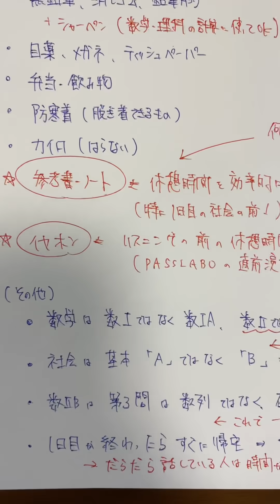【最終確認】共通テスト本番の持ち物と注意点